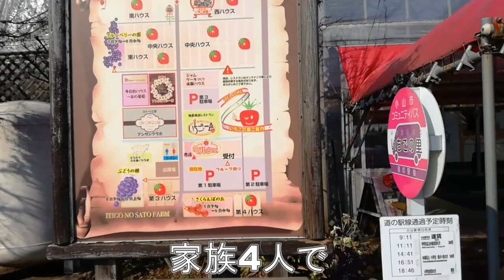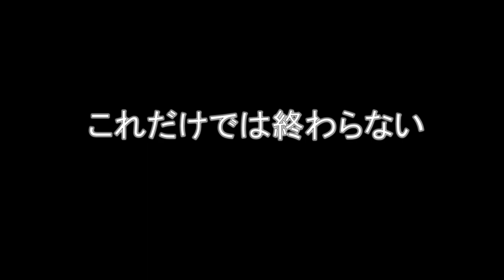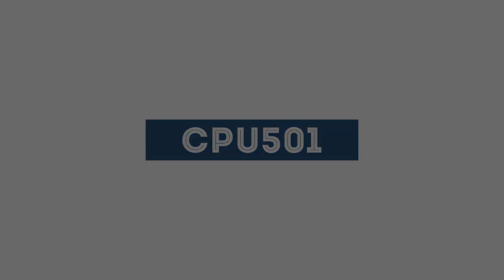高級苺スカイベリー狩り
家族で毎年恒例のいちご狩りに行ってきました。
栃木県の「いちごの里」でスカイベリー30分食べ放題です。
お腹いっぱいにイチゴを食べてとっても幸せでした。